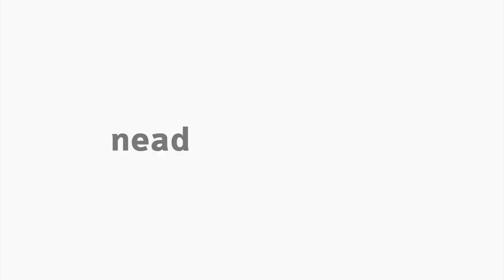[LIB] Libras III - Vamos Praticar III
Vamos Praticar III